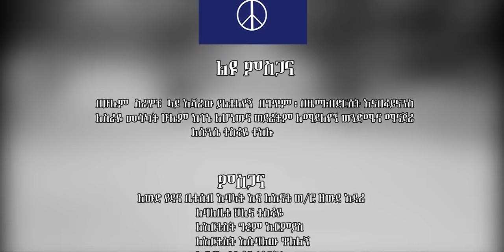Bini Dana - Selamizm New Ethiopian Music 2015 (Official Video)